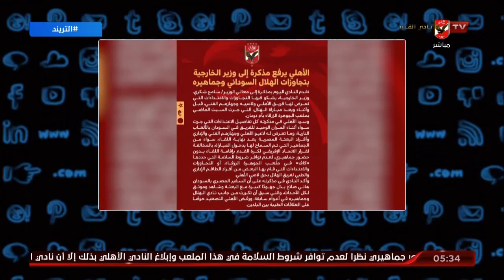محمد سعيد : الأهلي يرفع مذكرة لوزارة الخارجية بتجاوزات الهلال السوداني وجماهيره